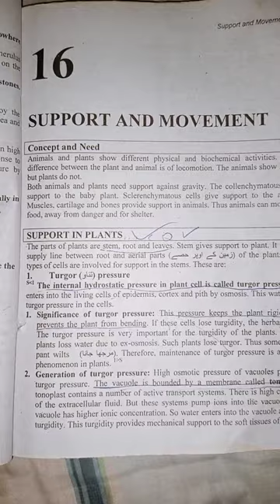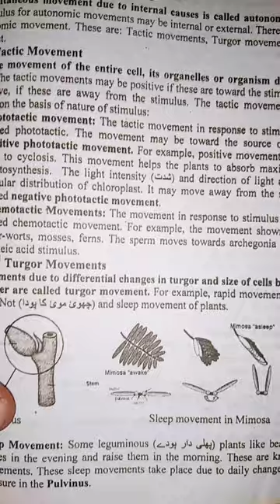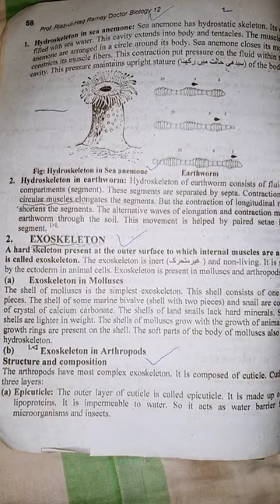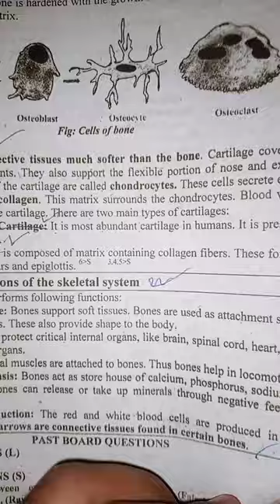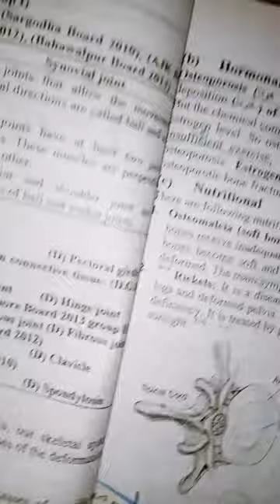chapter 6 bio 12th class review.